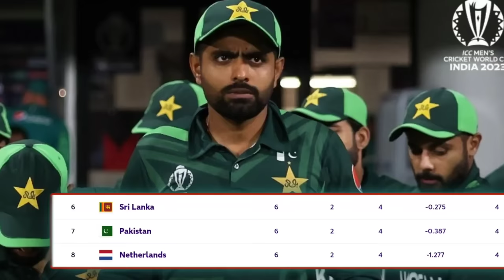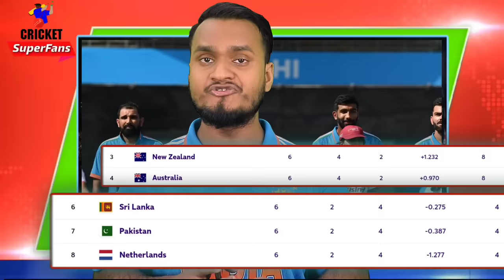World Cup 2023 All 10 Teams Qualification Scenario For Semifinal | ICC World Cup 2023 Points Table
worldcup points table

Point Table
The world's best cricket teams are playing against each other to lift the Men's World Cup 2023. The tournament will be played in a round-robin format, and the top four teams will qualify for the semi-finals. Thereafter, the best two teams will play the final against each other.

Throughout the Men's World Cup 2023 matches, each winning team will be awarded two points, and the losing side will not get any points.

In case of a tie, each team will be awarded one point each. However if the knockout matches or the final get tied, super over will be bowled for the result.

If a match can't be completed due to bad weather or any other reasons, each team will receive one point.

Along with points, the net run rate (NRR) also plays a crucial role in the points table. NRR is decided by calculating the average run scored in each over by a team, minus the average runs conceded by the opposition team in each over. It plays a significant role if two or more teams have the same points.

All teams are playing hard to win the men's cricket world trophy. As of today, India is at the top of the points table followed by South Africa. Then comes New Zealand at number three, and Australia at four.

Afghanistan defeated Sri Lanka by 7 wickets and chased down the target of 242 runs in 45.2 overs. Fazalhaq Farooqi became player of the match for taking 4 wickets.

Pakistan is all set to face Bangladesh on Tuesday at 2 p.m. in Eden Gardens, Kolkata

Ranking Name of the Team Matches Played Matches Won Lost Tied Points NRR
1 India (IND) 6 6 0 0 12 +1.405
1 South Africa (SAF) 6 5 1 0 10 +2.03
3 New Zealand (NZL) 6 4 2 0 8 +1.232
4 Australia (AUS) 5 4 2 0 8 +0.970
5 Afghanistan (AFG) 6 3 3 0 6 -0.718
6 Sri Lanka (SRL) 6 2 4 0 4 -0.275
7 Pakistan (PAK) 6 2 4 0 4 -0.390
8 Netherlands (NED) 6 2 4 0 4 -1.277
9 Bangladesh (BAN) 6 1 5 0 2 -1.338
10 England (ENG) 6 1 5

World Cup State of Play: Afghanistan put pressure on top four; India lead the way
CWC23 MON 30 OCTOBER
WHY NOT SHARE?
India are the tournament pacesetters while Afghanistan are the most likely to make a late push for a semi-final spot at the ICC Men’s Cricket World Cup 2023.
Tournament hosts India are joined by South Africa, New Zealand and Australia in the critical top-four spots on the current Cricket World Cup standings.
All 10 teams are still just about in the hunt to claim a place in the knockout stages, with no team yet to be mathematically eliminated – even defending champions England.